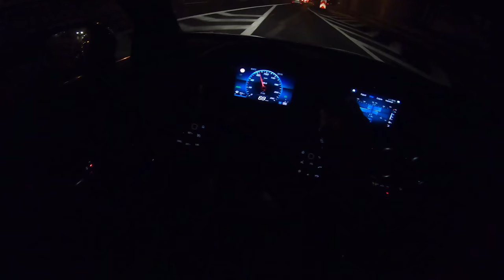Mercedes A-Class Night | 4K POV Test Drive #210 Joe Black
Mercedes A-Class W177 Hatchback A180
Engine: 1.3
Power:  100 KW/136 HP
Torque: 200 NM
Fuel Consumption: 7,9
0–100 km/h 8,2
Top speed: 215
Weight: 1250 KG
Model: 2019

MercedesA-Class JoeBlack .